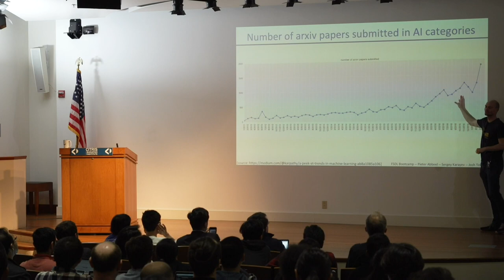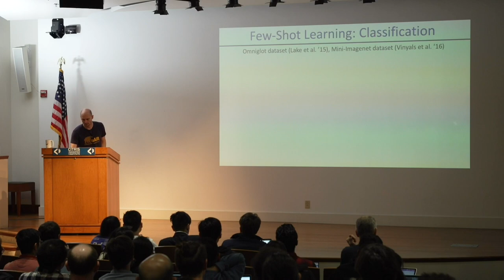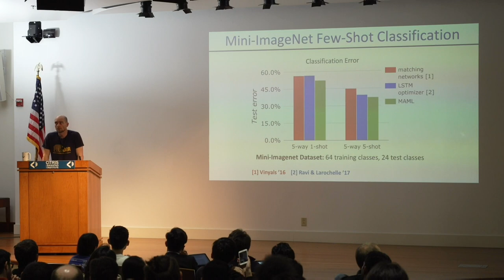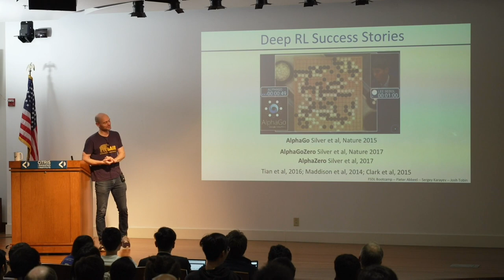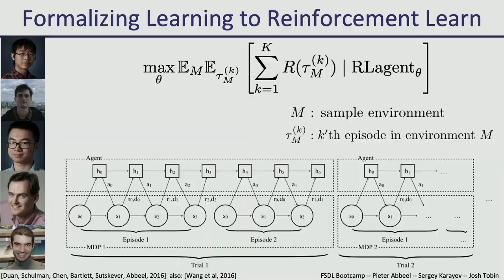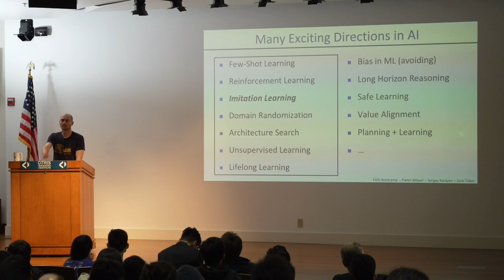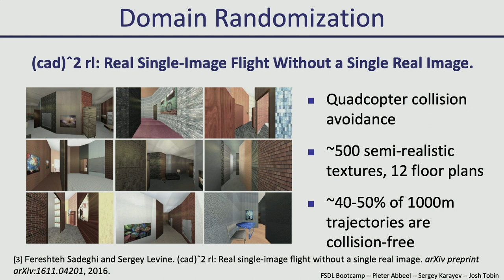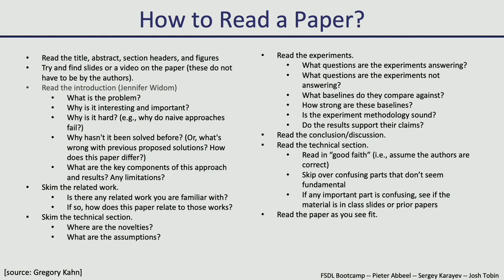Lecture 10: Research Directions - Full Stack Deep Learning - March 2019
Professor Pieter Abbeel closes out the Full Stack Deep Learning March 2019 bootcamp with a lecture on exciting research directions, and how to keep up with them